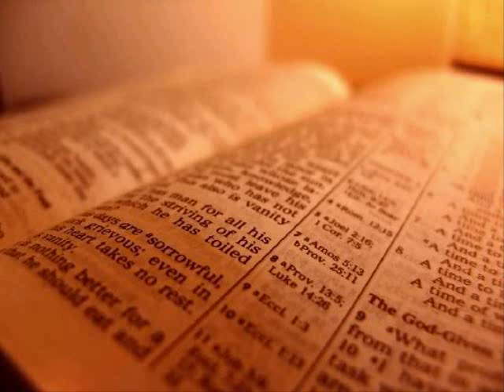The Holy Bible - Jeremiah Chapter 10 (KJV)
1 Hear ye the word which the Lord speaketh unto you, O house of Israel:

2 Thus saith the Lord, Learn not the way of the heathen, and be not dismayed at the signs of heaven; for the heathen are dismayed at them.

3 For the customs of the people are vain: for one cutteth a tree out of the forest, the work of the hands of the workman, with the axe.

4 They deck it with silver and with gold; they fasten it with nails and with hammers, that it move not.

5 They are upright as the palm tree, but speak not: they must needs be borne, because they cannot go. Be not afraid of them; for they cannot do evil, neither also is it in them to do good.

6 Forasmuch as there is none like unto thee, O Lord; thou art great, and thy name is great in might.

7 Who would not fear thee, O King of nations? for to thee doth it appertain: forasmuch as among all the wise men of the nations, and in all their kingdoms, there is none like unto thee.

8 But they are altogether brutish and foolish: the stock is a doctrine of vanities.

9 Silver spread into plates is brought from Tarshish, and gold from Uphaz, the work of the workman, and of the hands of the founder: blue and purple is their clothing: they are all the work of cunning men.

10 But the Lord is the true God, he is the living God, and an everlasting king: at his wrath the earth shall tremble, and the nations shall not be able to abide his indignation.

11 Thus shall ye say unto them, The gods that have not made the heavens and the earth, even they shall perish from the earth, and from under these heavens.

12 He hath made the earth by his power, he hath established the world by his wisdom, and hath stretched out the heavens by his discretion.

13 When he uttereth his voice, there is a multitude of waters in the heavens, and he causeth the vapours to ascend from the ends of the earth; he maketh lightnings with rain, and bringeth forth the wind out of his treasures.

14 Every man is brutish in his knowledge: every founder is confounded by the graven image: for his molten image is falsehood, and there is no breath in them.

15 They are vanity, and the work of errors: in the time of their visitation they shall perish.

16 The portion of Jacob is not like them: for he is the former of all things; and Israel is the rod of his inheritance: The Lord of hosts is his name.

17 Gather up thy wares out of the land, O inhabitant of the fortress.

18 For thus saith the Lord, Behold, I will sling out the inhabitants of the land at this once, and will distress them, that they may find it so.

19 Woe is me for my hurt! my wound is grievous; but I said, Truly this is a grief, and I must bear it.

20 My tabernacle is spoiled, and all my cords are broken: my children are gone forth of me, and they are not: there is none to stretch forth my tent any more, and to set up my curtains.

21 For the pastors are become brutish, and have not sought the Lord: therefore they shall not prosper, and all their flocks shall be scattered.

22 Behold, the noise of the bruit is come, and a great commotion out of the north country, to make the cities of Judah desolate, and a den of dragons.

23 O Lord, I know that the way of man is not in himself: it is not in man that walketh to direct his steps.

24 O Lord, correct me, but with judgment; not in thine anger, lest thou bring me to nothing.

25 Pour out thy fury upon the heathen that know thee not, and upon the families that call not on thy name: for they have eaten up Jacob, and devoured him, and consumed him, and have made his habitation desolate.